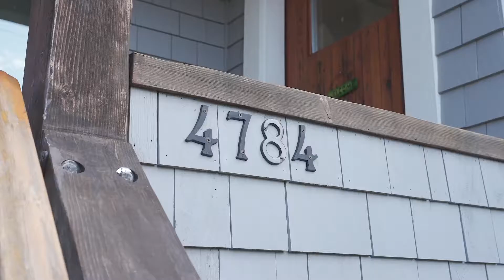4784 Moss Street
🛏️ 4 Bed + Family Room
🛁 2.5 Bath
📏 2,171sq.ft
🏷️ $1,728,000

This centrally located tastefully updated home provides the perfect blend of character and modern design. From the moment you walk in you’re welcomed into the bright and airy home with stunning exposed wood beams. Main level is set for entertaining; open concept plan with large living/dining space and a remarkable chef’s kitchen. French doors open to your patio and private backyard space. Top floor hosts 3 bed/2 bath, primary room w/ walk in closet and sunny patio. Basement contains additional bedroom and is partially finished with permits in place to convert into a legal secondary suite or crawl space.

Just a short walk to all amenities: transit, shopping, parks & more! Book your private appointment today!